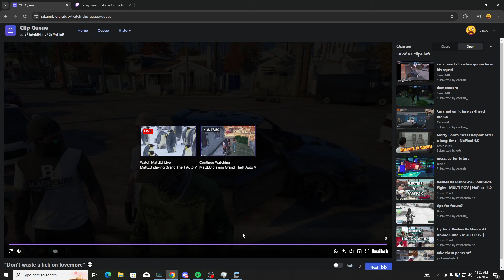Jack Reacts To The New NoPixel Music App | NoPixel 4.0 GTA RP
Stream Highlights & Random Moments from Jack Cortair aka Gingerbread man

Catch me live on twitch!